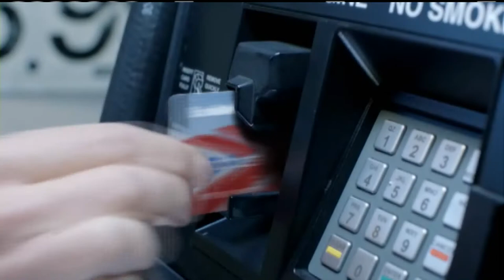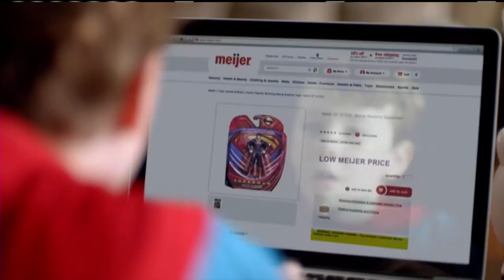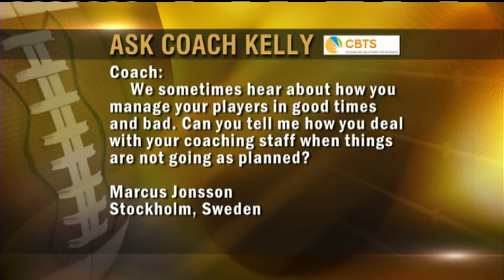Inside Notre Dame Football 2013 - Oklahoma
Inside Notre Dame Football takes a look back at the Notre Dame - Oklahoma game.